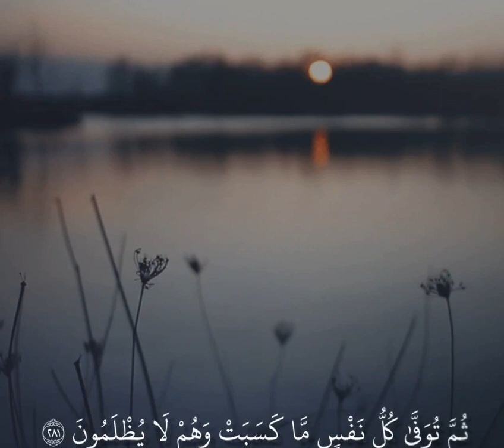Əl-Bəqarə surəsi 281-ci ayənin qiraəti